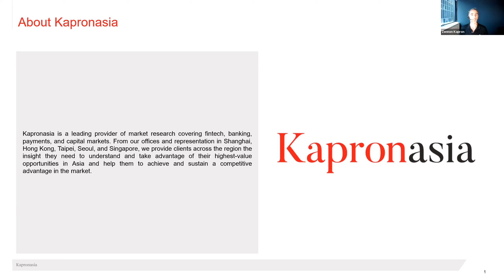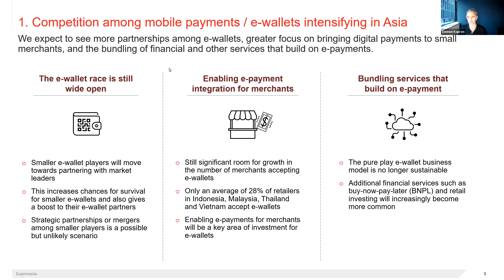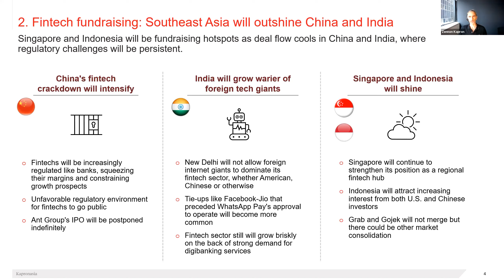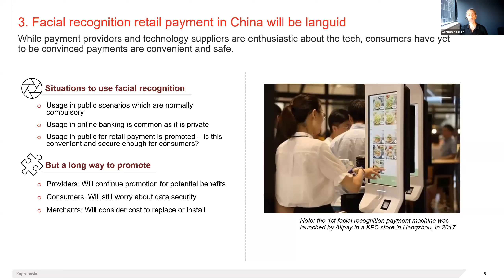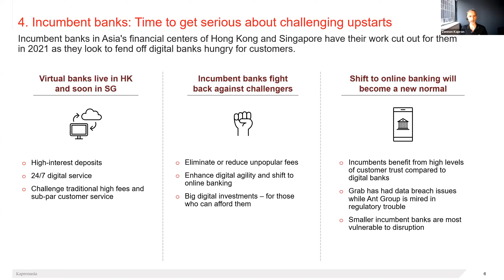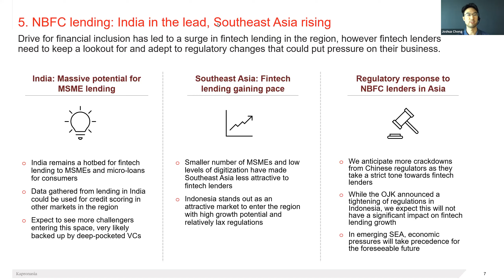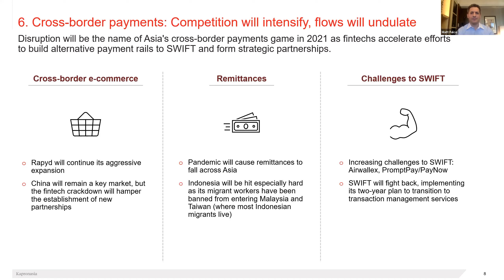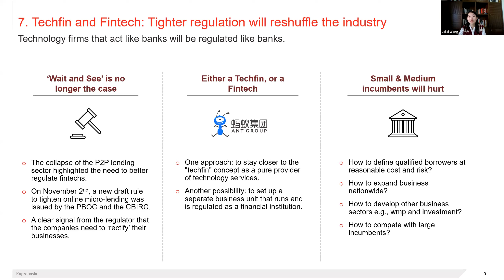Kapronasia 2021 Asia Pacific Fintech Trends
2020 will be remembered for many things as the abnormal became normal for much of the global fintech industry. Although the industry had some notable successes, there were also challenges.

In Kapronasia's latest webinar we look at the trends and opportunities that will be shaping fintech in 2021.